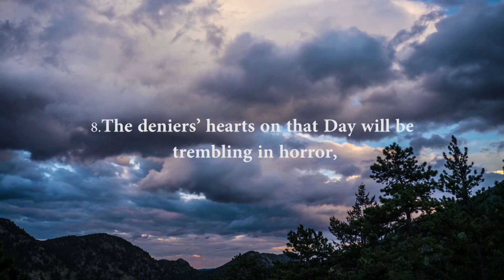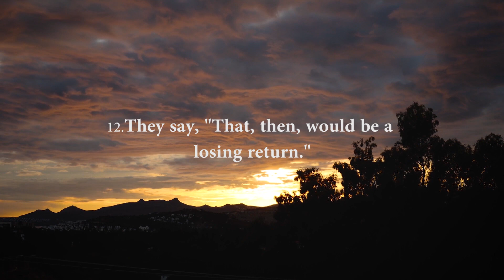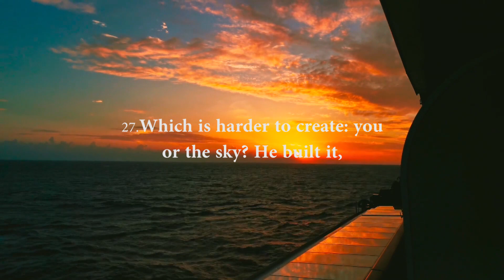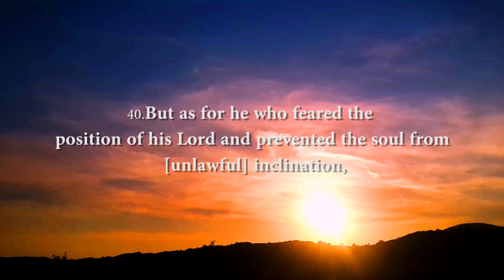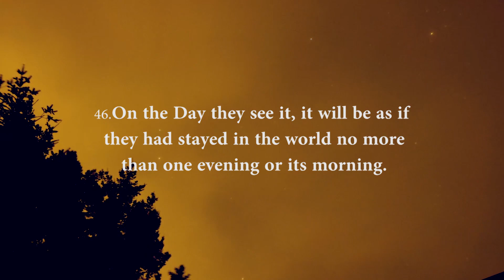Surah An-Naziyat (The Tidings) Beautiful Recitation By Hafiz Usama Shehzad